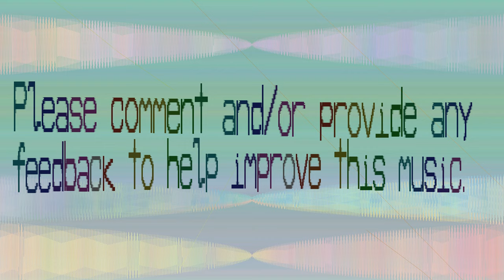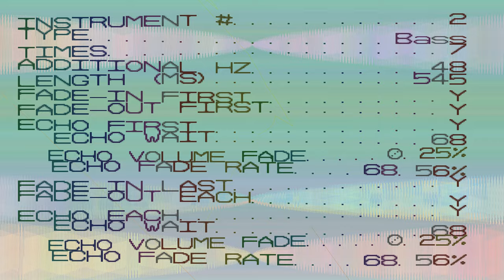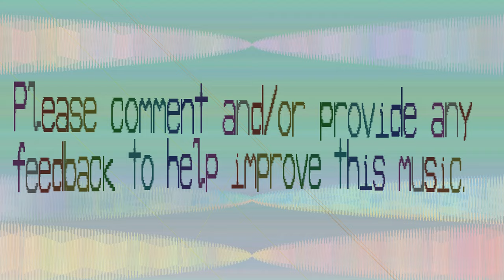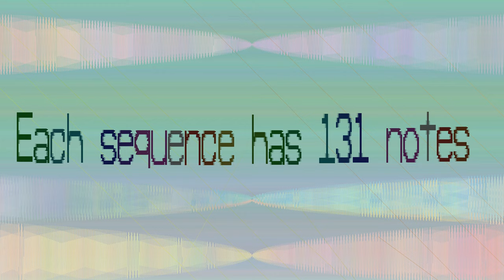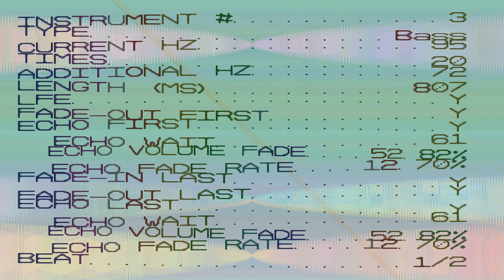Bass This Music - Bass Rap - Gleasyundaulaeu - 485 bpm - patterns 37 - pattern length 131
Sounds like the bass instruments are rapping. I'm still gobsmacked at this music, nothing like I've heard before